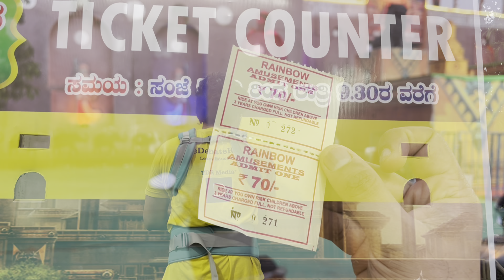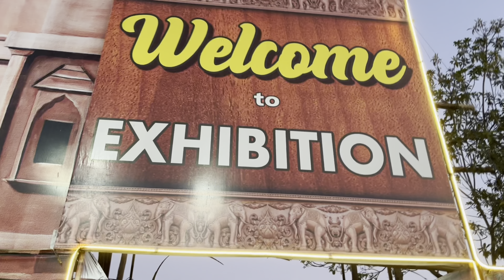Sunday outing for kids in Dharwad! | Arjun’s first fun ride 😍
We went to a fun fair in Dharwad.. Arjun enjoyed his first ride! But, Did his amma enjoy it? Where is the fun fair?? Is it worth going?! Watch the complete video to know!